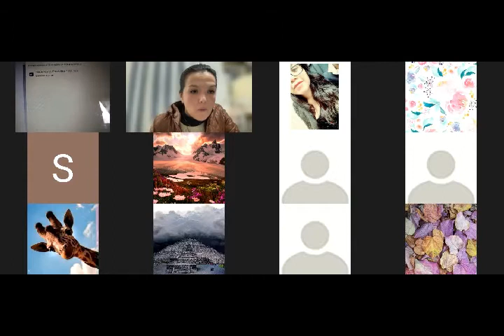UNIEM LP9º Seminario de Tesis 2021 08 18